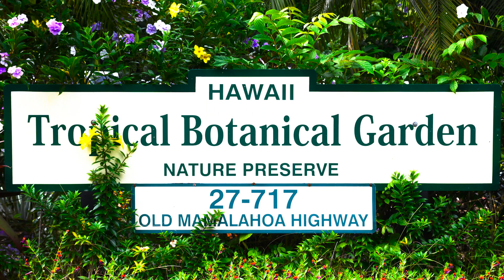Flosstube #48: Stitching, More Globetrotting and Family Drama!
Thanks for joining us for Episode 48! Links mentioned in the video are included below.

Video, photos and editing were courtesy of Gary at GMP Media Productions.

Flosstube Shoutouts
The Rocking Stitcher (Jemima) - @therockingstitcher
Janita Stitches (Jantina) - @jantinastitches
Creatively Yours (Debbie) - @CreativelyYours
Lovely Stitches (Lydia) - @Lydia835

Instagram Shout-outs
Sarah - @stychaddict
Alice (Hi Alice!) - @honeybstitcher